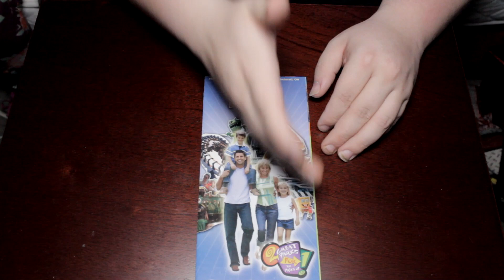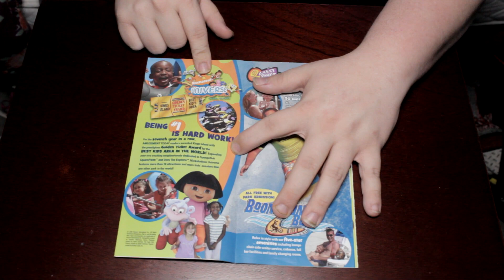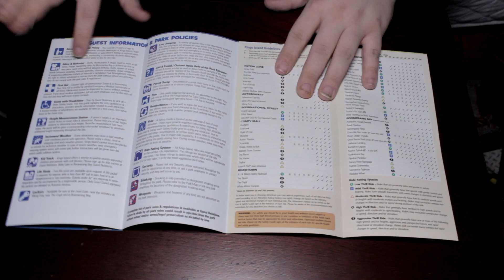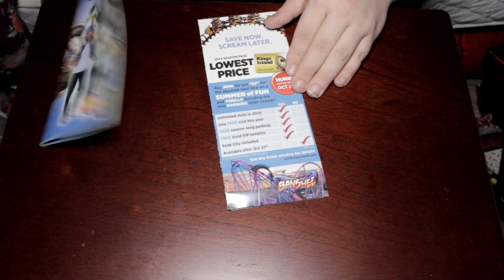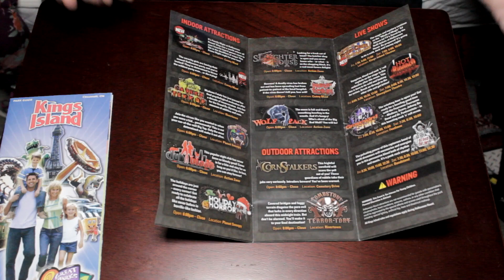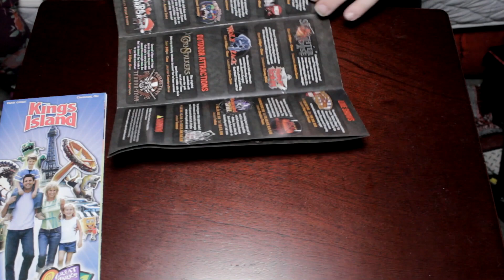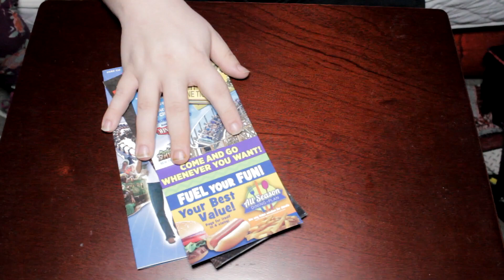Kings Island Ebay Finds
Thank you Tyler for the awesome stuff! Just let us know if you have more awesome stuff!

🎢Ebay Seller

Home parks: Kings Island, Cedar Point